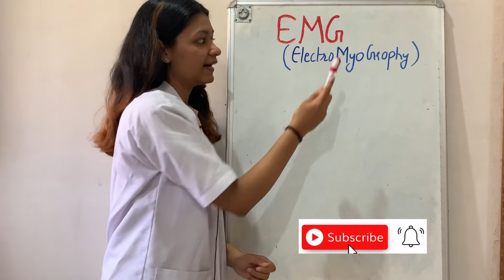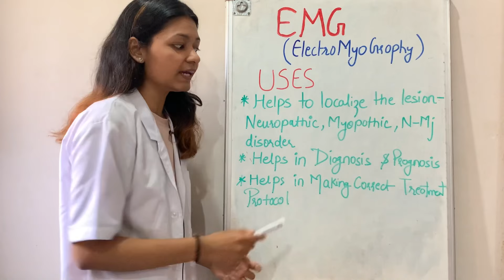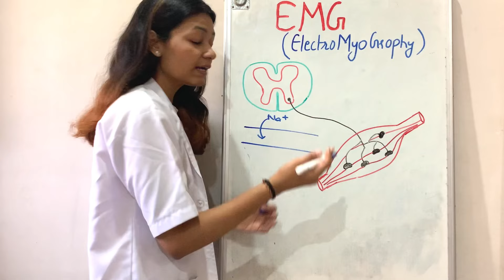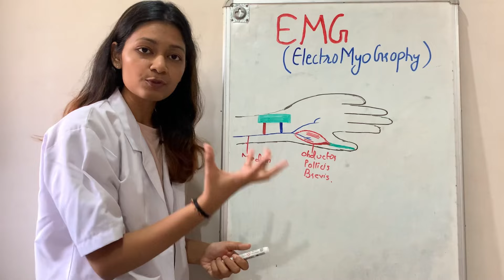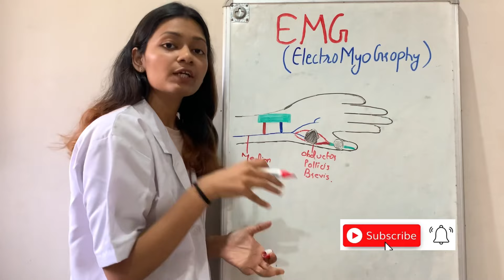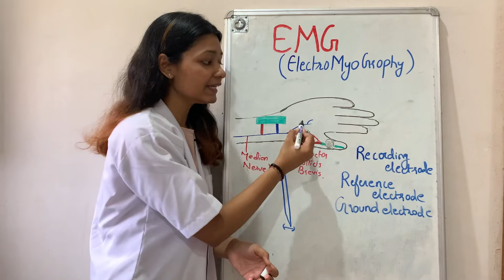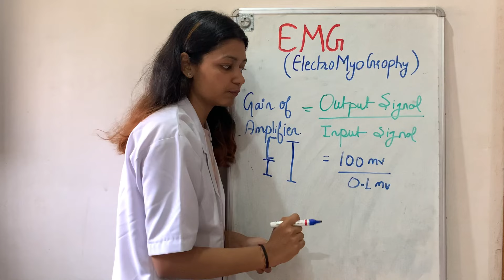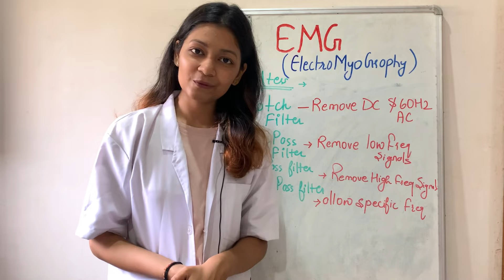Electromyography(EMG) in hindi || Muscle electrical activity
So in this video you will find information about Electromyography(EMG ). Emg is used to record electrical activity of the muscle so to differentiate between a normal and abnormal activities in a muscle whereas NCV (nerve conduction velocity) is used to record electrical activity of a peripheral nerve.

Electromyography
Electromyography test
Electromyography in Hindi
Electromyography lecture
Electromyography explained
Emg test
Emg